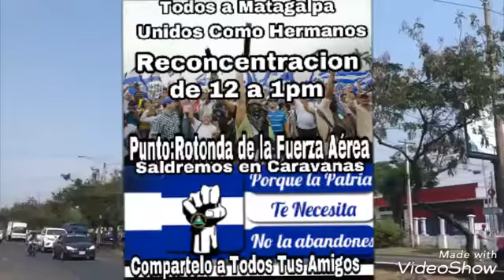Mañana Gran marcha Rumbo a Matagalpa